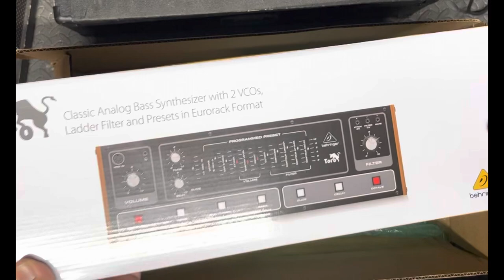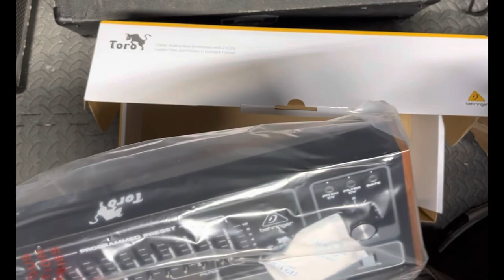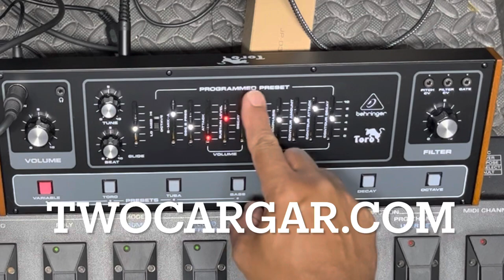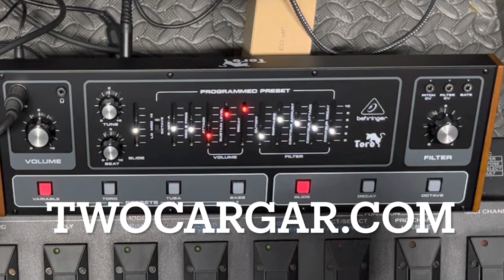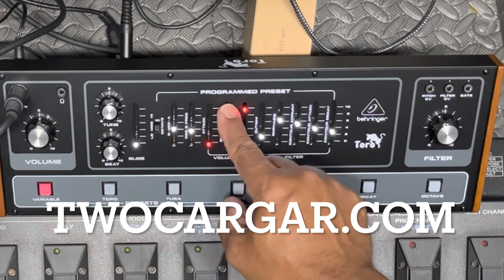Behringer Toro Unboxing & Demo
Opening my Behringer Toro synth and demonstrating its sounds using my Roland PK5-A MIDI pedals, fresh from Sweetwater sound via FedEx.  Behringer nailed it with this Moog Taurus clone.  It sounds so great and I'm looking forward to using this in my music. Let me know your favorite Taurus riff of all time.